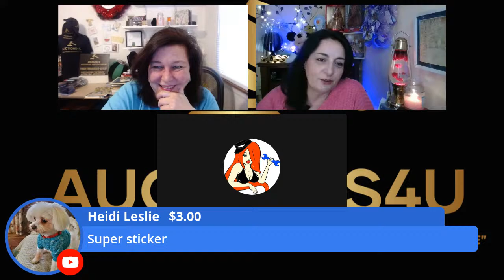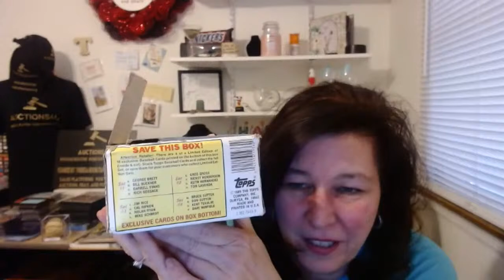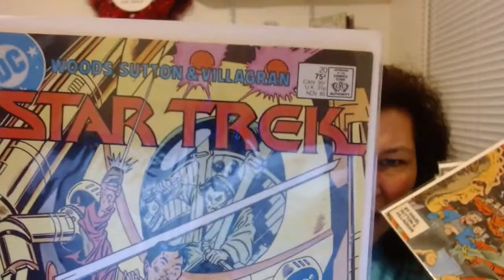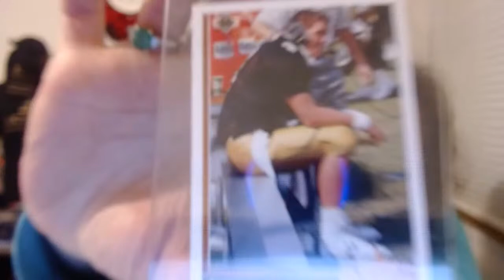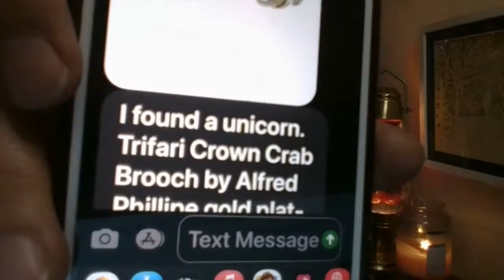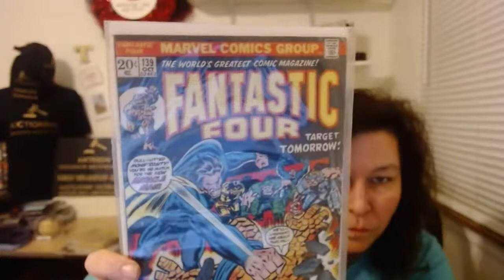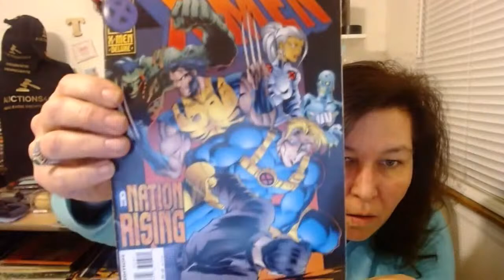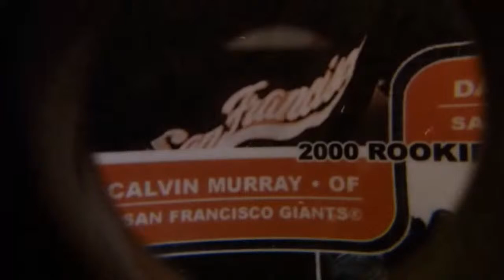Super Sale Saturday Live 4PM est featuring Donatella Botolino & Tee Auctions4U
Join us 02/13 for our Super Sale Saturday Live 4PM est featuring Donatella Botolino & Tee Auctions4U
EVERYONE that Hasn't Yet Must Register to be eligible to bid!
I am happy to receive Friend Mail at Tee Books 63 1st Ave Massapequa Park, NY 11762